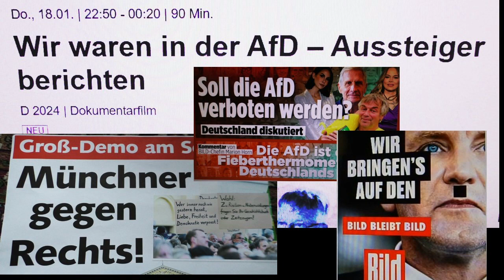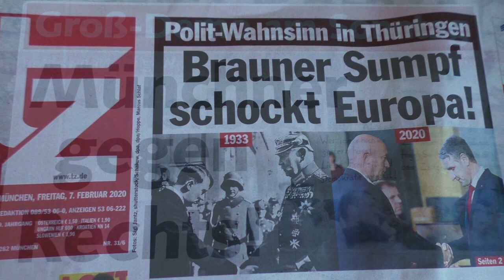No Niveau: Das letzte Gefecht